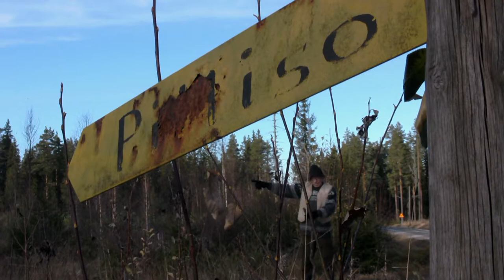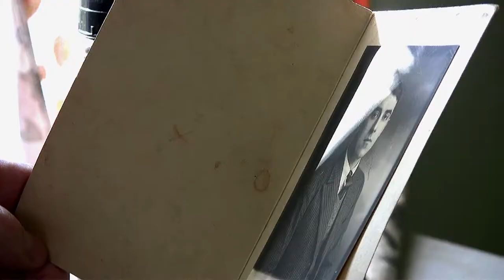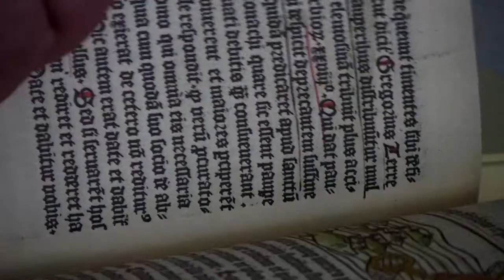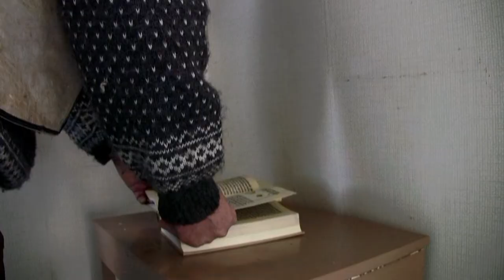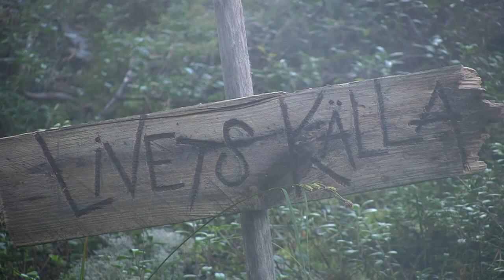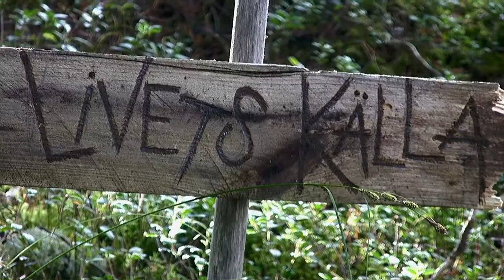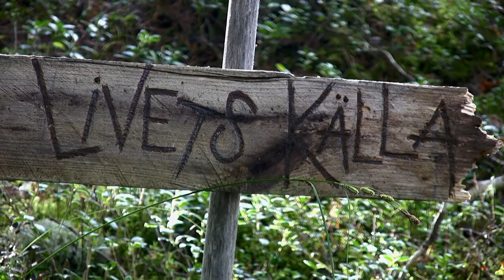Livets källa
Tre vägar och öden möts i de djupa finnskogarna. En äldre gubbe, en fiskare och en mystisk källa..

Se filmen i HD-kvalitet! Det vill säga minst 720p men allra helst 1080p

White Sorrow Productions

Regi: Johannes Graaf
Foto och redigering: Johannes Graaf
Producent: Lars-Olov Frisk
Original idé och manus: Lars-Olov frisk
Inspelningsassistent: Lenore Huusko
Inspelningsassistent: Marie Graaf
Smink och mask: Lenore Huusko

Skådespelare: Staffan Myhre, Tomas Håkansson, Lars-Olov Frisk samt Dennis Chekhov

Tack till: Olle Rehn för lånet av mössan

Inspelad i södra Dalarna 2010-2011